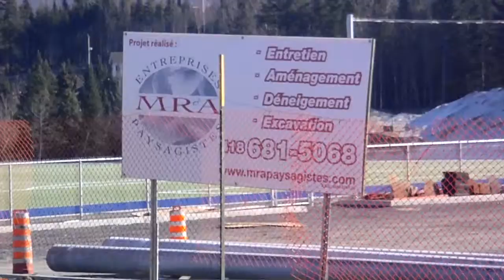synthetic soccer field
Great realisation by  MRA PAYSAGISTE inc. a  landscaping compagny  in Quebec city